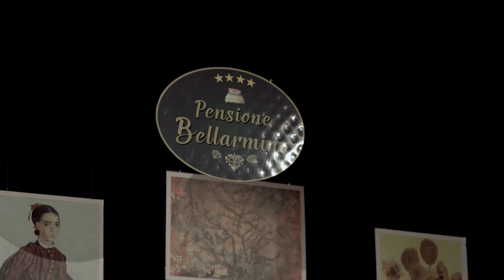Il Medico dei Pazzi al Teatro Comunale L´Idea di Sambuca di Sicilia - Secondo Atto